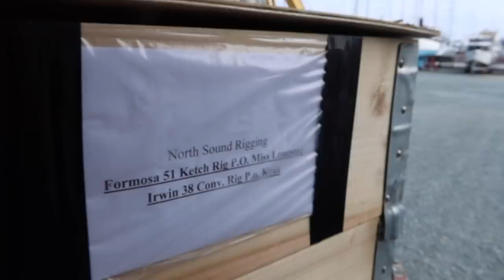Who Taught Me How to Sail? | Pirate Ship S13E03